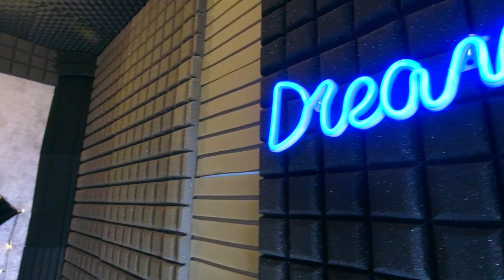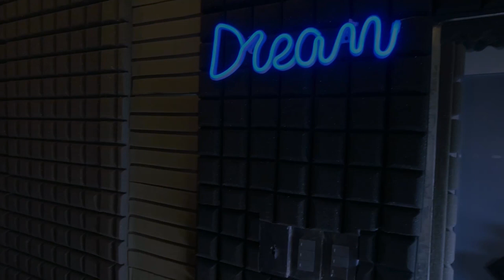KHUYA NAY ANH ĐI RỒI - PHÚC NGUYÊN / Bolero Music